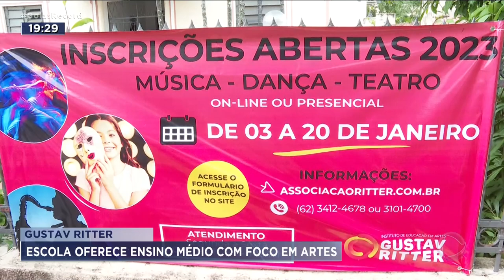GUSTAV RITTER: ESCOLA OFERECE ENSINO MÉDIO COM FOCO EM ARTES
A ESCOLA DE ARTES GUSTAV RITTER, EM CAMPINAS, EXISTE HÁ QUASE 80 ANOS, MAS SÓ RECENTEMENTE PASSOU A OFERECER ENSINO MÉDIO AS AULAS SEGUEM O CURRÍCULO REGULAR. A DIFERENÇA É QUE O ALUNO PODE ESCOLHER TAMBÉM A FORMAÇÃO EM DANÇA, TEATRO OU MÚSICA E ALEM DO ENSINO MÉDIO, O GUSTAV RITTER CONTINUA COM 3 CURSOS DE ARTES. AS CRIANÇAS COMEÇAM BEM CEDO E, SE TIVEREM TALENTO, SAEM DE LÁ PRONTAS PRA SUBIR NOS PALCOS MAIS EXIGENTES DO BRASIL E DO EXTERIOR. O COLÉGIO É UMA USINA DE TALENTOS.